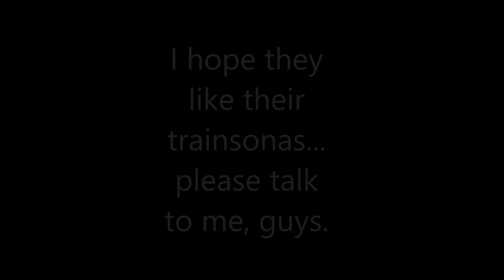My Two Good Friends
Just something I did - I had the lonely mood in me. I also hope that James and Rafael like their trainsona sprites -please do.

Sprites belong to MarzipanHomestar66